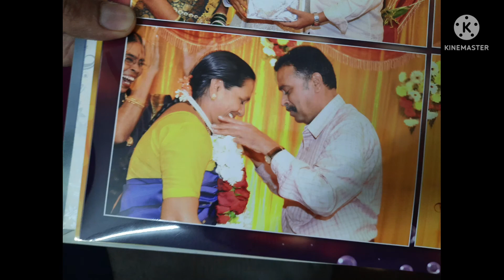70th Anniversary celebration